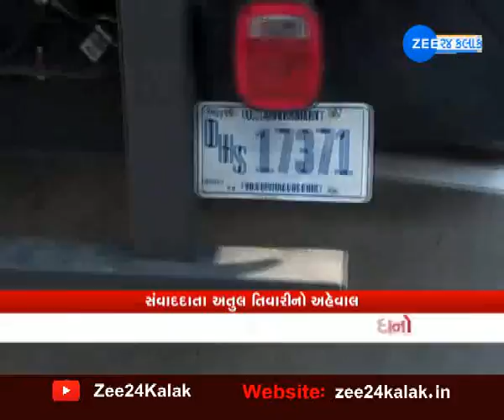Important News Of Day In Newsroom Live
ન્યૂઝરૂમ લાઇવમાં જાણો દિવસભરના ખાસ સમાચાર